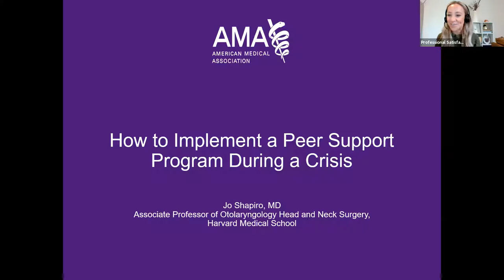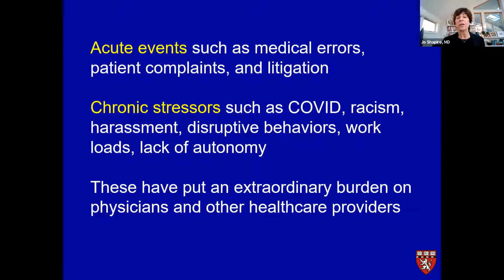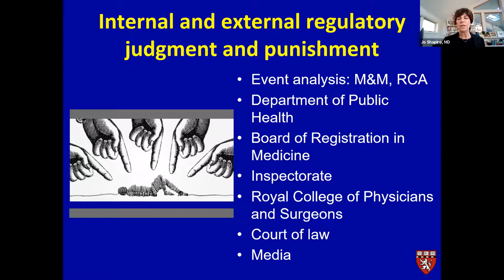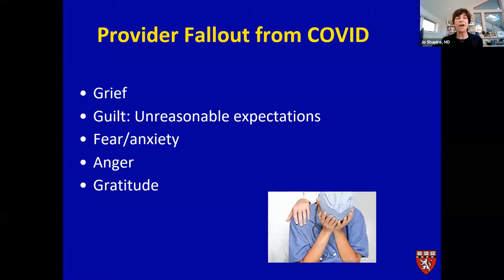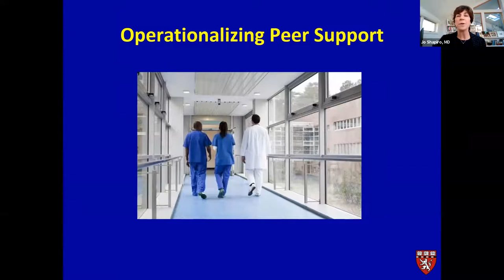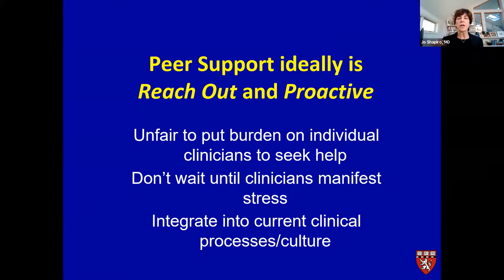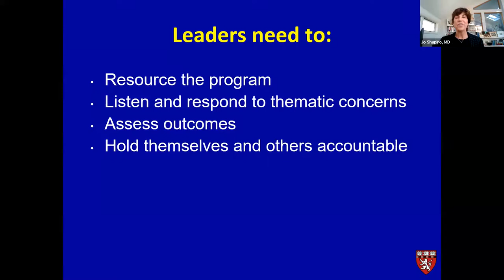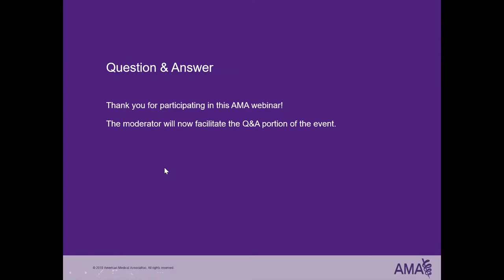How to Implement a Peer Support Program During a Crisis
Understand the importance of peer support, the fundamentals for operationalizing a peer-support program in health systems and practices, and how peer support can potentially change organizational culture–especially during the COVID-19 pandemic.